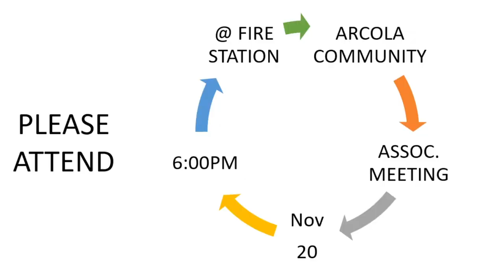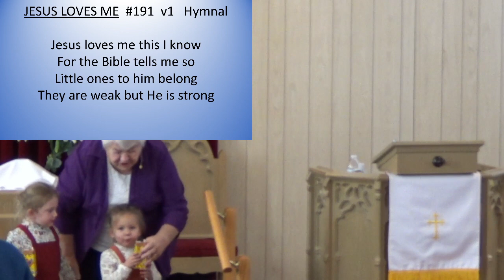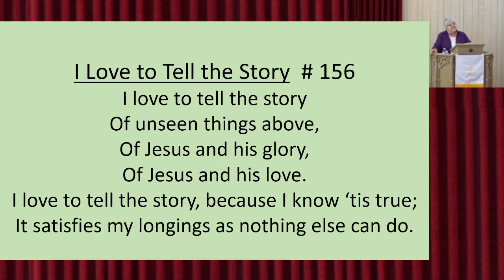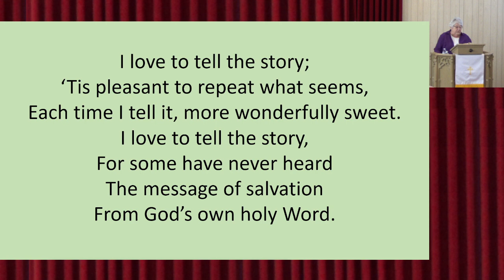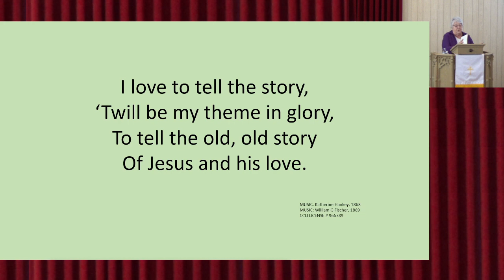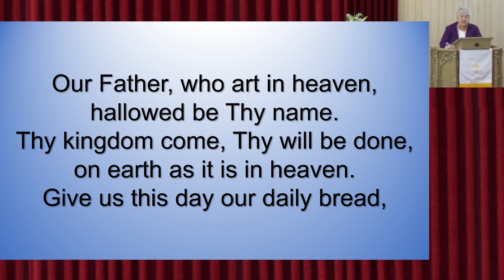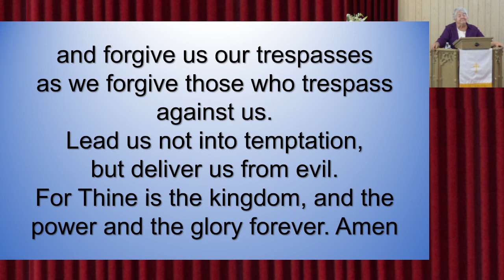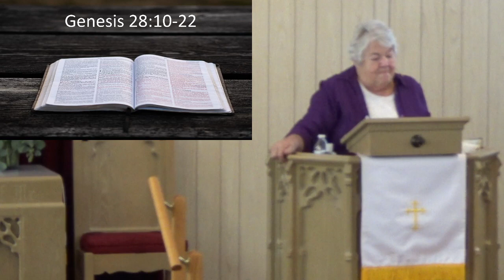The Beginning of a New Beginning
Welcome to November 5th Sunday's service with Arcola Community Church, Arcola IN. The reading is from Genesis 28:10-22. The sermon The Beginning of a New Beginning with Pastor Nikki Marker